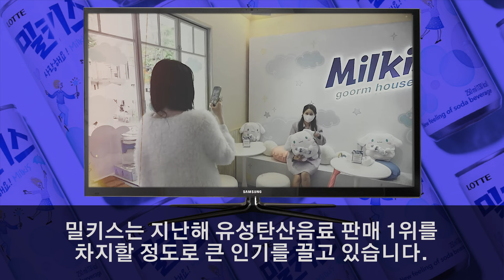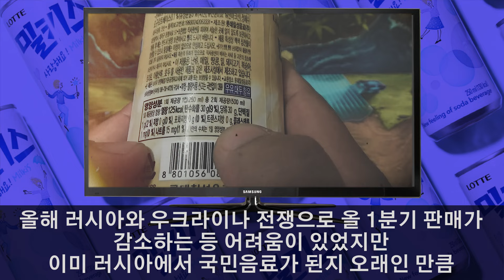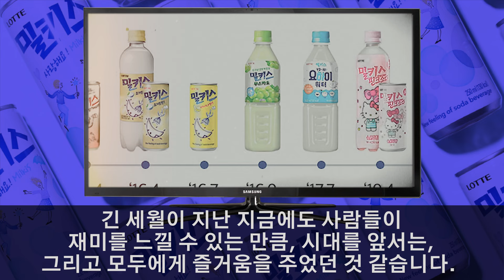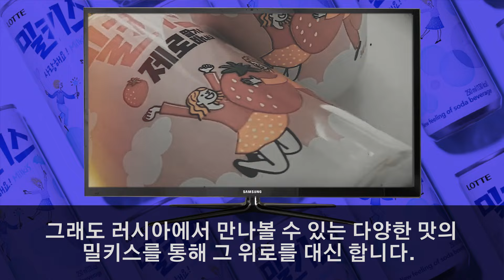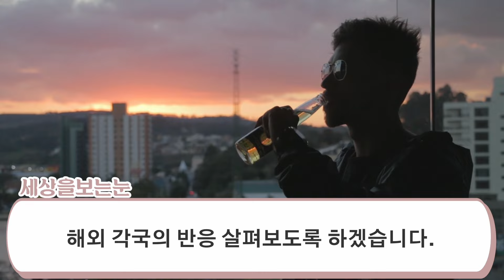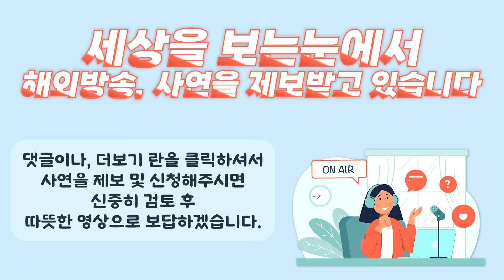"러시아사람들은 이미 콜라 맛을 잊었습니다" 러시아의 국민음료가 된 한국 밀키스 다큐멘터리 10분 요약 (해외반응)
탄산음료 하면 어느 나라를 가도 콜라가 1위를 차지하고 있는데, 러시아에서만큼은 그렇지 않습니다. 콜라를 뛰어넘은 한국 음료수가 있다고 하는데요. 한국인들보다 '이 음료'를 더 사랑하는 것 같습니다.